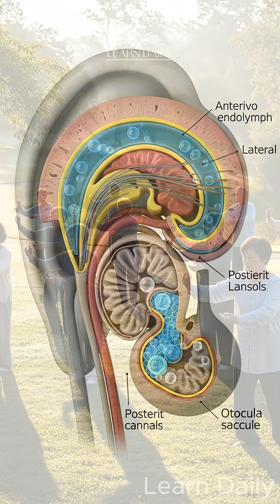SENIORS! Once You Turn 75, THESE 4 Things Happen Whether You Like It Or Not! | Learn Daily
⚠️ Four Biological Switches Flip at Age 75 That Change Everything! Did you know your body undergoes dramatic transformations at exactly 75 years old? In this eye-opening video, discover the four critical biological changes that happen to everyone at this age - from sleep architecture collapse and thermostat breakdown to digestive slowdown and balance system failure. But here's the good news: these changes are manageable! Learn science-backed strategies to maintain your quality of life, including sleep optimization, temperature control, digestive support, and fall prevention techniques. Understanding these biological switches gives you the power to age stronger and healthier! 💪✨